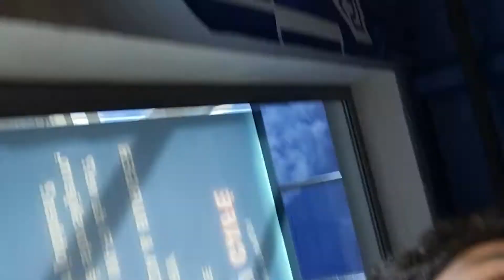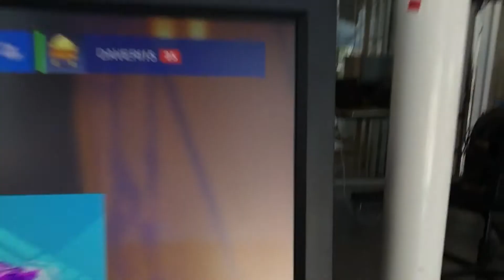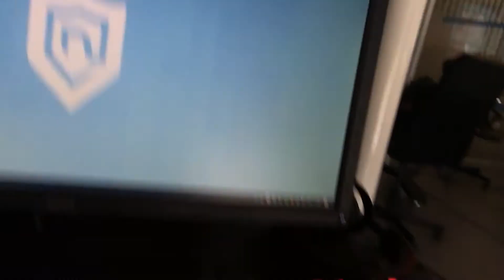KIM KØSTE SOM LÆRER!? // YOUTUBESKOLEN - VLOGG #1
Dagens video på youtubeskolen ble helt grei. det som var bra er at på youtubeskolen var att alle var hyggelig   like vell at kim køste var lærer på youtubeskolen. det som var litt andeledes på youtubeskolen var at lærene var i like bra stemning som elevende. fol var gira på youtubeskolen og det var jeg og + jeg nøtte prebz

sosiale medier:
skype: David torgvaidze